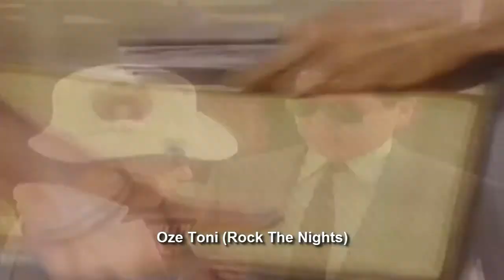Limahl - Only For Love (1983, US # 51, UK # 16) (Enhanced)